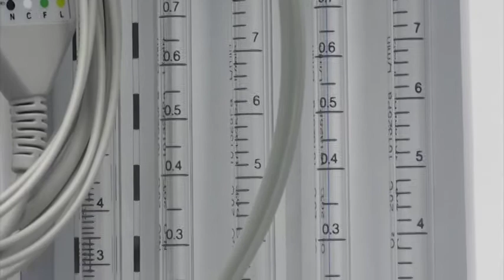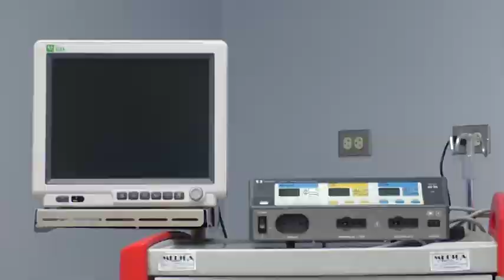Presidente Morales habilita cuatro quirófanos en el Hospital de Cobán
Luego de 11 años sin contar con quirófanos adecuadamente equipados en el Hospital de Cobán, hoy en el presidente de la República, Jimmy Morales, inauguró junto a los ministros de Salud y Defensa, Carlos Soto y Luis Ralda, respectivamente, cuatro quirófanos que beneficiarán a los más de 250 mil habitantes de la cabecera de Alta Verapaz.

    “Hoy me siento feliz de poder entregar estos 4 quirófanos y anunciar que próximamente vamos a entregar 4 más”, dijo Morales durante su discurso.

El gobernante felicitó el trabajo conjunto de la sociedad civil con el Cuerpo de Ingenieros del Ejército y la Municipalidad de Cobán, quienes bajo la asesoría y supervisión de la Unidad de Planificación Estratégica (UPE) del Ministerio de Salud Pública y Asistencia Social (MSPAS) hicieron posible la inauguración de estos espacios.

El mandatario resaltó que esto forma parte de las acciones que su Gobierno ha impulsado en favor de la salud de los guatemaltecos y recordó la campaña de vacunación contra el cáncer de cérvix que se desarrolló este año, por medio de la cartera salubrista y el Ministerio de Educación, en niñas de 11 años.
Q1.8 millones invertidos

La construcción de las 4 salas de operación representaron una inversión de Q1 millón 800 mil, con las que se espera atender más de 700 cirugías cada mes.

Por su parte, el ministro Soto dijo que esta inauguración es parte de la hoja de ruta que se plantearon con su equipo, la cual “hoy es una realidad que nos permite entregar a la población de Cobán salas de operaciones modernizadas para brindar una mejor atención a los pacientes que requieren de procedimientos quirúrgicos”.

De igual manera comentó que cada uno de estos espacios contará con  equipo de última generación como máquinas para anestesia, monitores, mesas de operaciones, oxígeno y lámparas.

Además, agradeció el esfuerzo de los médicos del referido nosocomio, por haber habilitado dos quirófanos temporales, mientras se concluía el trabajo de los hoy entregados, pues eso mostró el compromiso que tienen con la salud de los guatemaltecos.